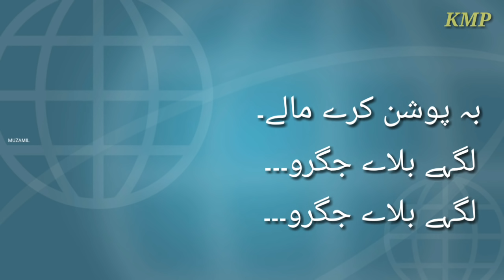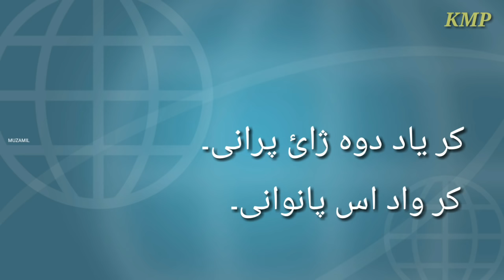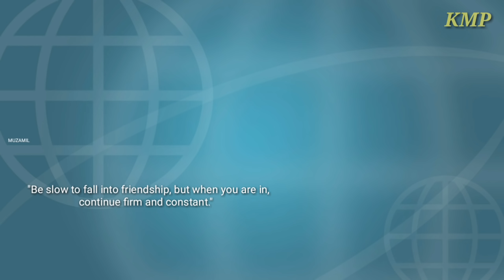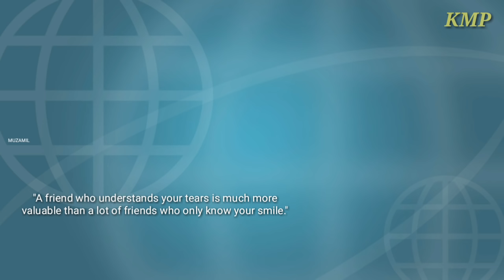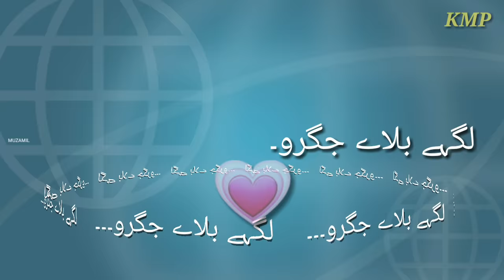Yaaro Kashmiri song ||Yaqoob Buran|| Lyrics Jamsheed Sherazi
▶️Song  ➡️Yaaro
▶️Singer➡️Yaqoob Buran
▶️Lyrics ➡️Jamsheed Sherazi
▶️Video ➡️Lyrical

▶️Links🔻

▶️Presented By
➡️Muzamil AD